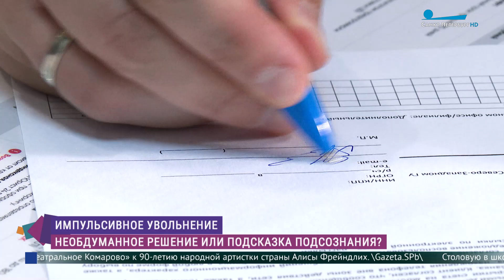Импульсивное увольнение: необдуманное решение или подсказка подсознания?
В студии программы «Утро в Петербурге» Станислава Зарудная, психолог.